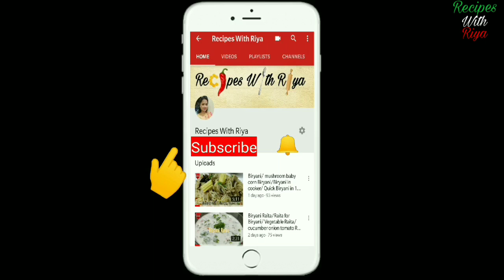बचे हुए चावलों से बनाए इतना क्रिस्पी और टेस्टी नाश्ता | Rice Cutlets | by Recipes with Riya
Recipe With Leftover Rice
How to make Rice Cutlets
Kids tiffiin recipe

Recipes With Riya
recipeswithriya

मूंग दाल से बनाए मिनटों में इतना टेस्टी नाश्ता